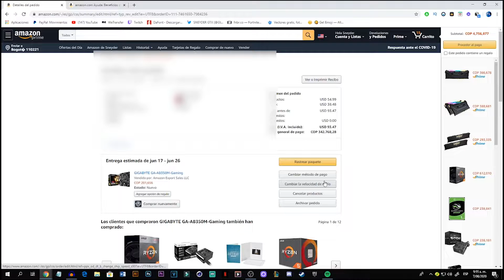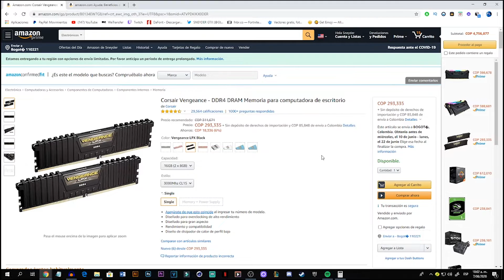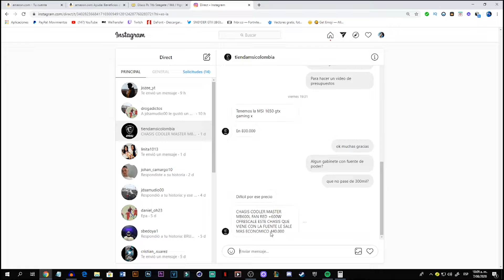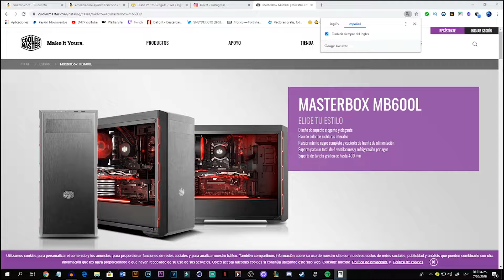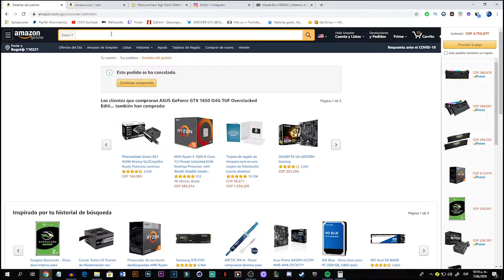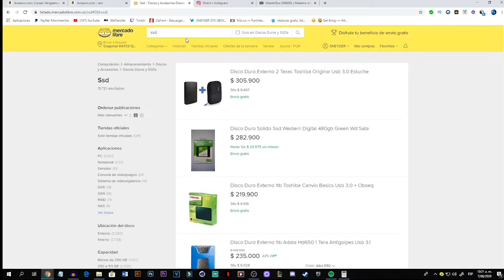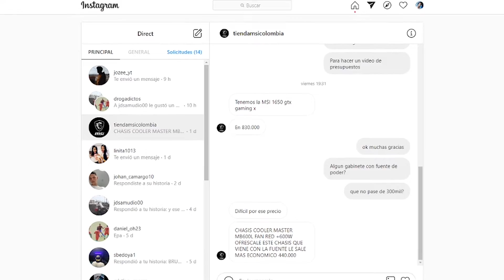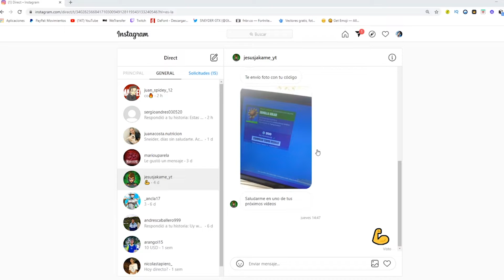¡¡Pc Gamer ECONOMICA en Amazon y Mercadolibre!!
En esta video arme dos PC GAMERS ECONOMICAS en amazon y mercadolibre...

-📱Escribeme si quieres un diseño(solo por diseños):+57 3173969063

❤️Canales Colombianos❤️
Componentes de una PC Calidad Precio, COMPRALOS POR AMAZON a BUEN PRECIO AQUI...
-Procesador:Ryzen 3400g
-Placa madre:B450 aorus elite
-RAM: HyperX Predator 8 GB DDR4, 3000 MHz
-Fuente de poder EVGA
🖥MI PC
Ryzen 5 3400g
Aorus B450 Elite
8gb ram adata 2666mhz (recomiendo otras mejores)
Gtx 1660 gaming OC gigabyte
Fuente de poder thermaltake smart 600w
Gabinete V200 TG thermaltake